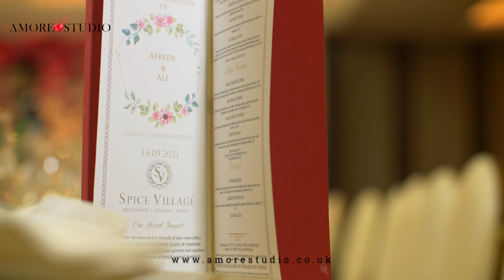Ali & Afreen Pakistani Muslim Wedding Highlight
Female Photographer and Female Videographer & Editor @ Amore Studio
Filmed & Edited by: Huma Ranj @AmoreStudioUK